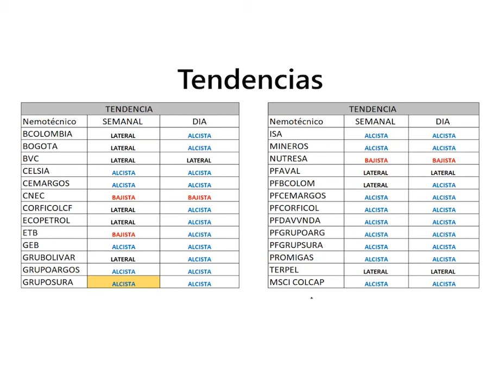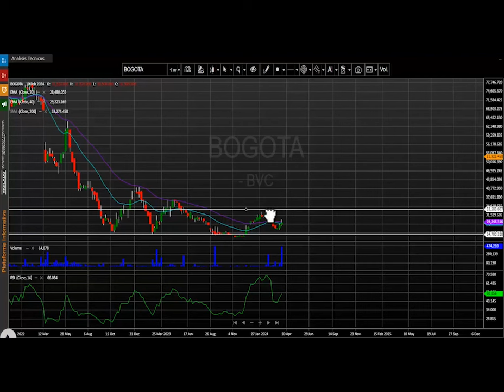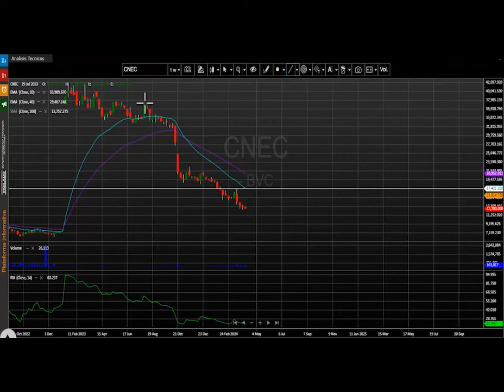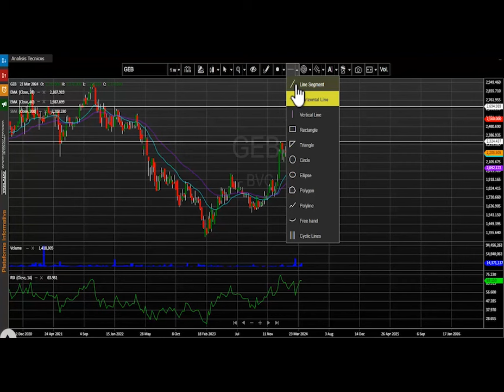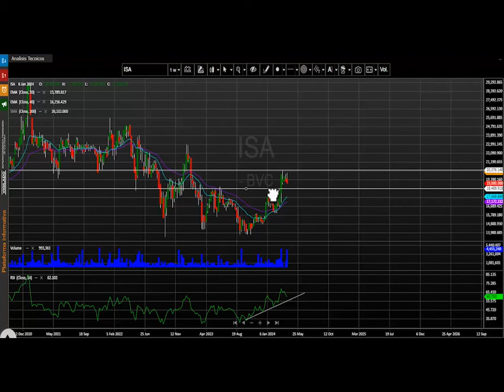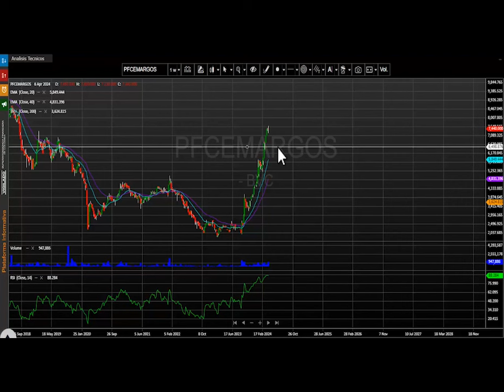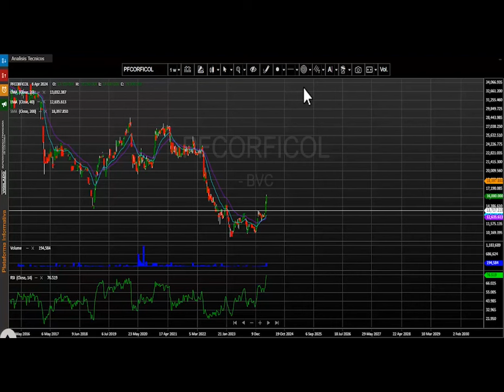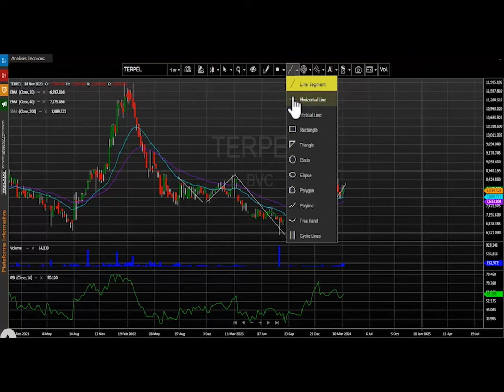Abril 15, 2024: Msci colcap marcando niveles de sobrecompra semanal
El índice msci colcap de la bolsa de valores de Colombia cierra la semana en 1.390,74 puntos registrando al cierre del día viernes una leve variación positiva para este periodo de tiempo de + 0.18%.  El índice para lo corrido del año presenta una variación positiva (YDT) + 16.36%.

Desde nuestra perspectiva técnica el índice mantiene un desplazamiento alcista para su marco de tiempo de semanal.   La primera zona de resistencia semanal quedaría ubicada en 1.410 puntos.  En cuanto al soporte para este periodo de tiempo se establece en los 1.350 puntos, el cual vuelve a marcarse como un nivel de soporte en este periodo de tiempo.   Indicadores técnicos como el RSI están en niveles de sobrecompra semanal.